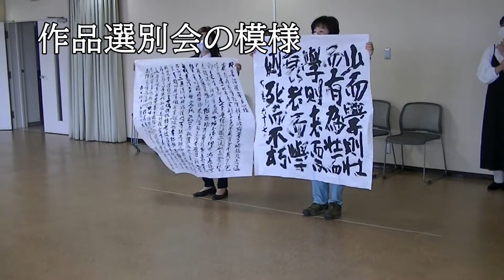第29回太源書道会展 理事長挨拶 北野攝山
太源展特設ページはこちら！
役員作品、上位受賞作の紹介もあります！

太源書道会展で書道を始めてみよう！